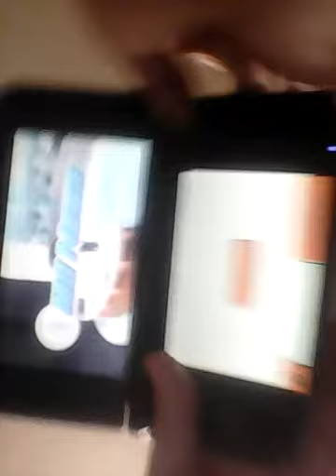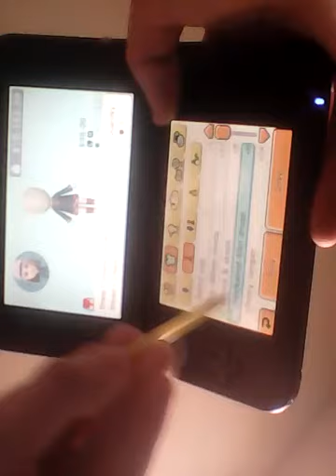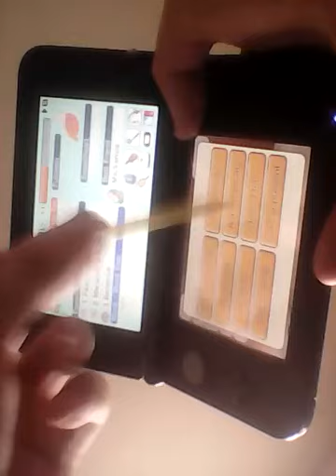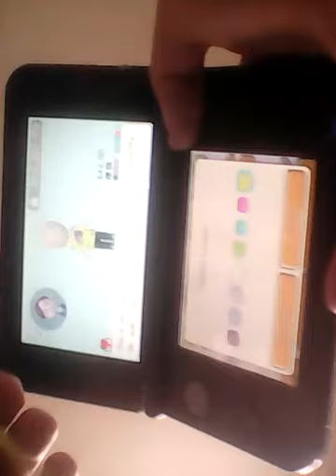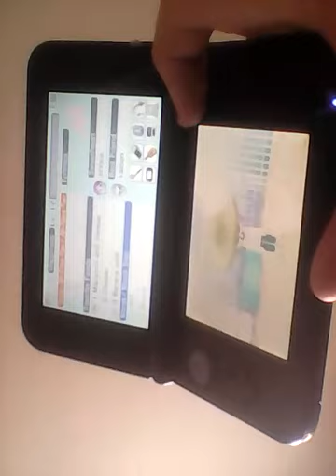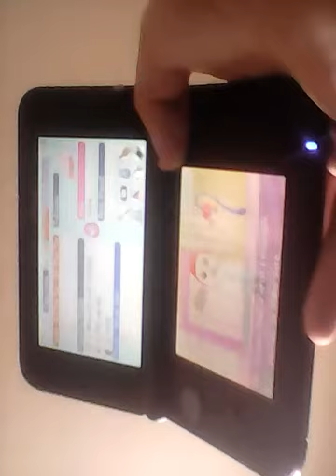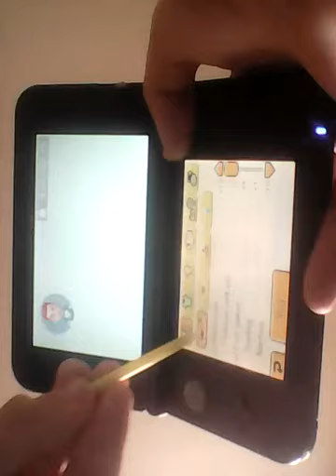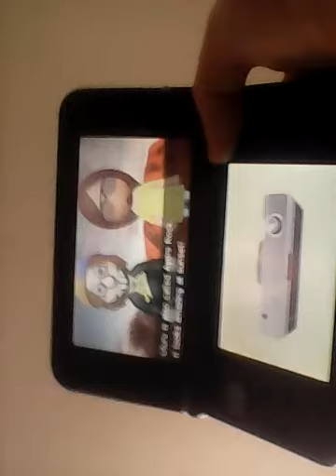Can't take this at all : tomodachi life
Im gonna find another game to do cuz I'm tired of this oh p.s sorry about the sreen I don't know how to film so Im doing crappy videos sorry